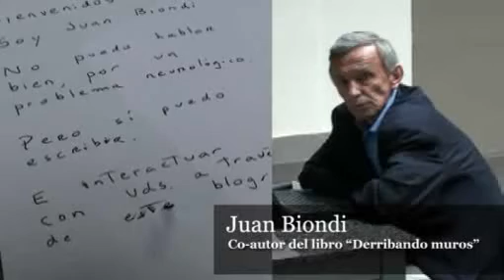Derribando Muros 1